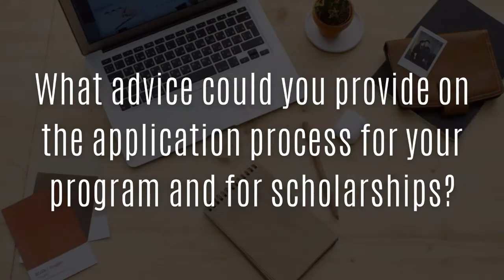Western University - Computer Sciences | WHAT YOU NEED TO KNOW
Welcoming Gugsa Challa to the stage! Gugsa, who is studying Computer Sciences at Western University, London, ON, Canada, shares his experiences at Western University and gives advice on securing jobs in computer science fields!

If you liked this video, hit the subscribe button, and make sure to share what program you'd like us to do next or any other questions you have below in the comments!

0:00 - Intro
0:17​ - Why did you select this program and university?
1:51  - What are the teaching styles, evaluations, and workloads like in this program?
3:31 - What type of content is taught in this program?
5:15 - What advice could you provide on the application process for your program?
6:42 - What courses do you suggest or not suggest taking in university and high school?
8:26 - How do you study or suggest people study for this program?
9:18​ - What types of job positions can you expect coming out of this program and throughout?
11:27 - Advice for on-campus & off-campus housing?
12:50 - How is campus life, including party culture, go-to spots, clubs and other university opportunities?
12:26 - How do you make friends at university?
14:55 - How diverse is the university and program?
15:34 - What support resources are available to students?
17:02 - Finally, what advice would you give to your first-year self starting out in this program?